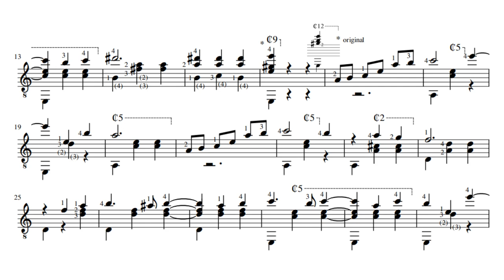Julio Sagreras - Mazurka - Maria Luisa - Op. 19 - Score Video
Mazurka
Maria Luisa
From "Tres piezas fáciles" Op. 19
Julio Sagreras
Performer: Hanna Murphy